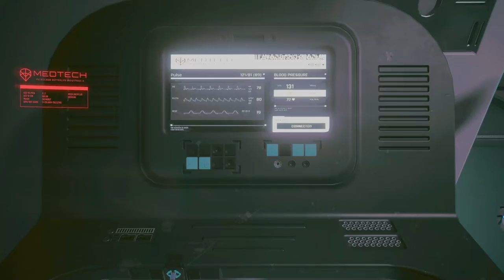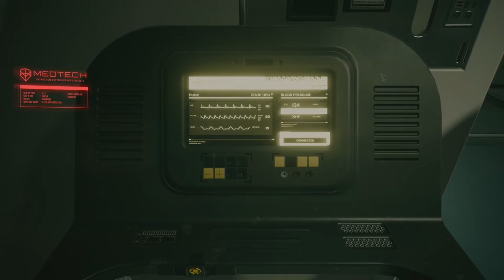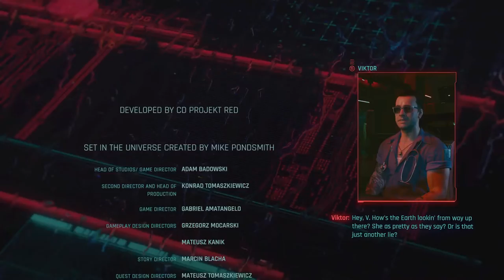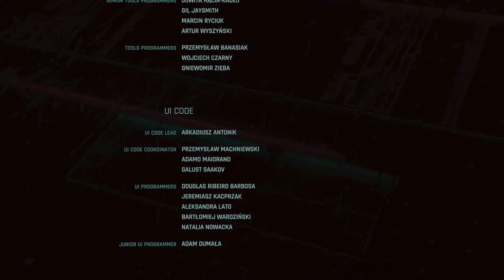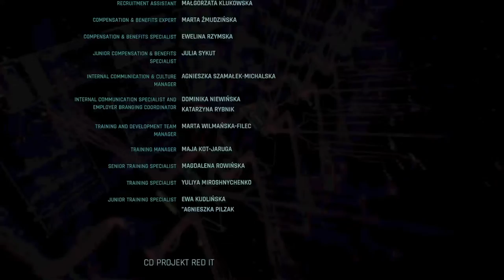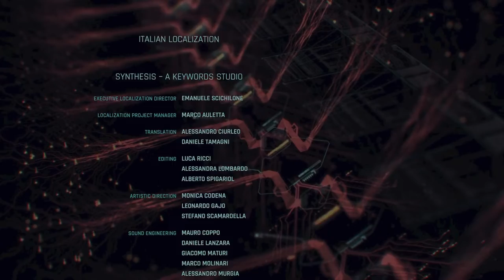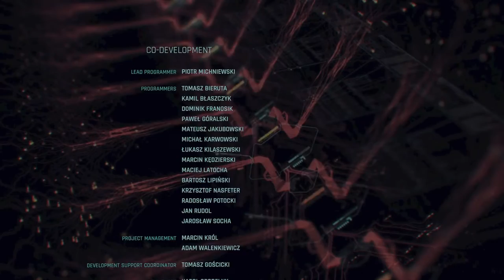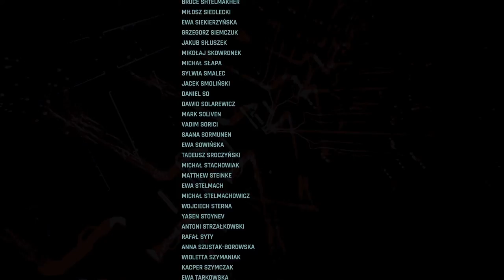Cyberpunk 2077 Final